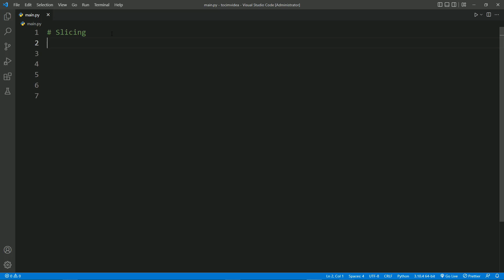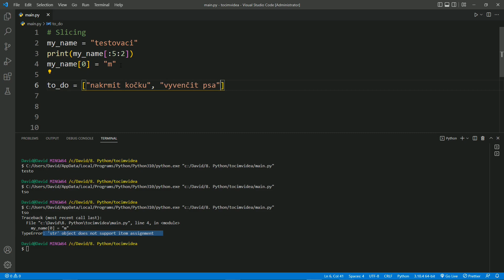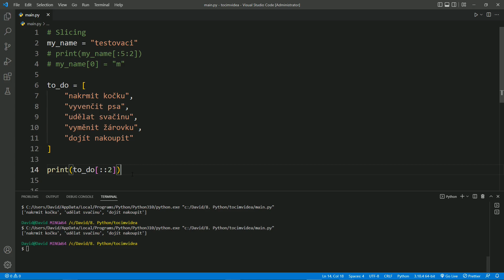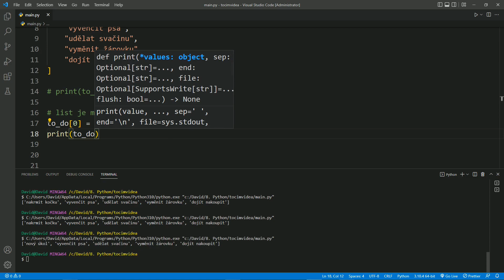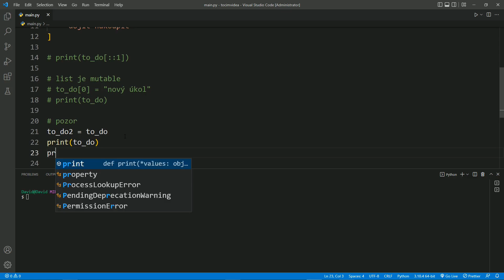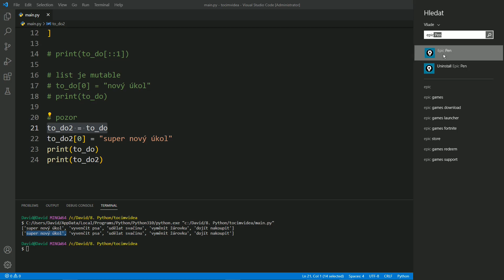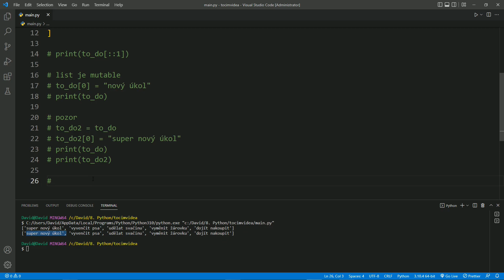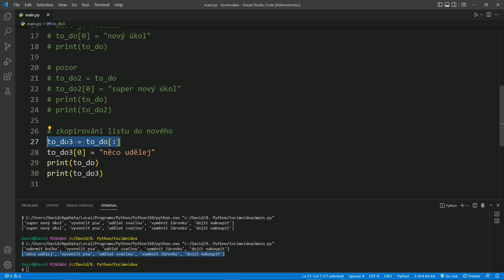76. Python pro pokročilé - Zpět k základům - Slicing a list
Co nás čeká v kurzu Python pro středně pokročilé? Posuneme se na novou úroveň znalostí. Budeme tvořit komplexnější kódy a ukážeme si řadu nových technologií, které můžeme využívat. Bude to zajímavá a napínavá cesta, kde se dozvíte mnoho zajímavostí a vytvoříte si vlastní aplikace. Takovýto kurz na českém trhu nikde není a zde ho máte komplet zdarma. Chceš pracovat v IT? Tak pojď se mnou a jdeme se vzdělávat. Protože jiná cesta tam nevede. Ale tahle cesta bude plná zajímavostí, super aplikací, příkladů a procvičování. Určitě to nebude nuda :-)

Tak jdeme na to...

Pokud jste ještě neprošli kurz Základy jazyka Python
tak určitě doporučuji, protože základy se budou používat od teď už neustále a stále dokola.